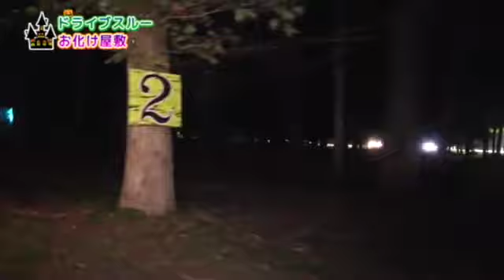TV Japan Visits The Forgotten Road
Thank you Hanako Montgomery for visiting The Forgotten Road last week.  Glad you had a good time - Full story